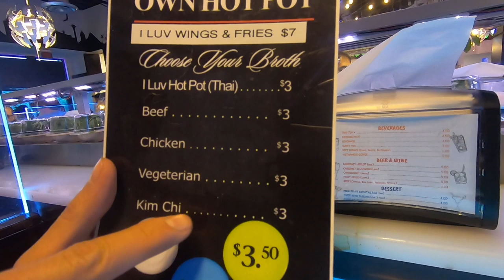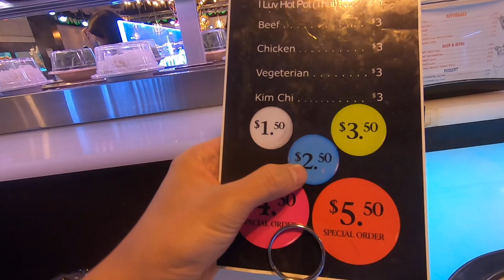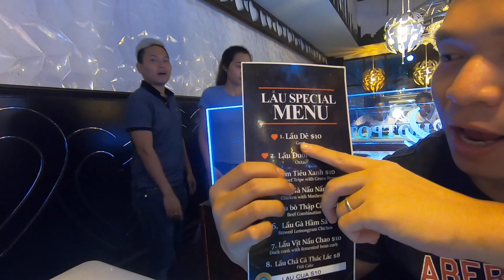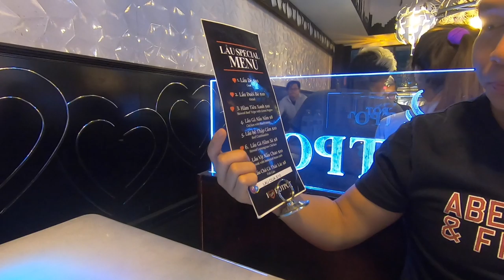Ngập mặt Lẩu Buffet Băng Chuyền Hải sản Tôm hùm ở Mỹ || Nhà hàng I Luv Hot Pot - Atlanta, USA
Xin chào tất cả các bạn quay lại với video mới nhất của Channel Hello Atlanta.

Lẩu luôn là món ăn ưa thích của người Việt và đi đâu chăng nữa thì món lẩu luôn là món được nhiều người lựa chọn. Hôm nay Brian xin mời các bạn cùng đến Nhà hàng Lẩu Băng Chuyền 'I Luv Hot Pot' tại Atlanta, tiểu ba.ng Georgia để cùng khám phá các món lẩu ở đây ra sao nha.